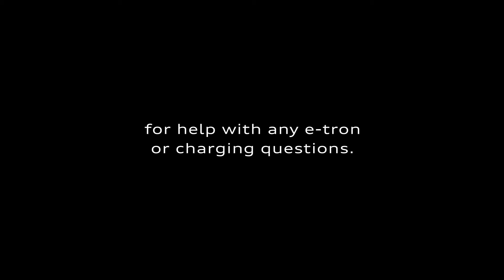e-tron easy guide | Aftercare & support: e-tron support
A quick overview of your e-tron’s complimentary AA assistance and WhatsApp support service.